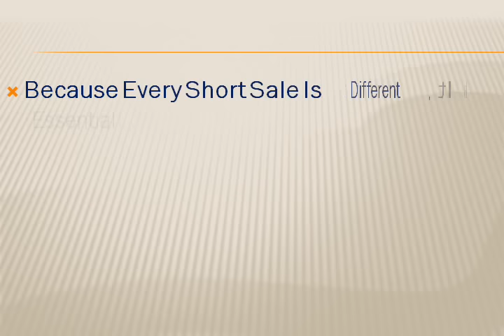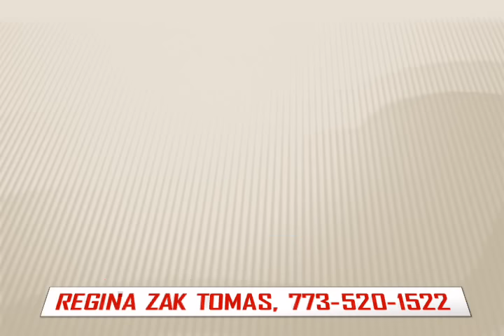Avoid Foreclosure, Short Sale Specialist, Chicago Short Sale